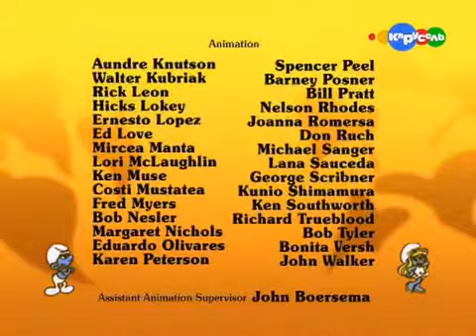Небо падает Смурф предатель, все серии 2 сезон 1138 серия, Смурфики